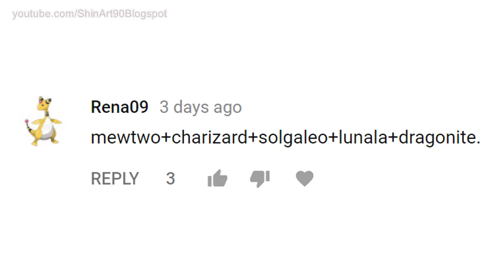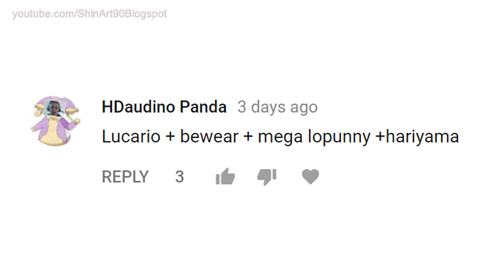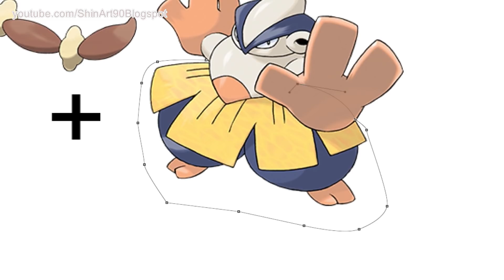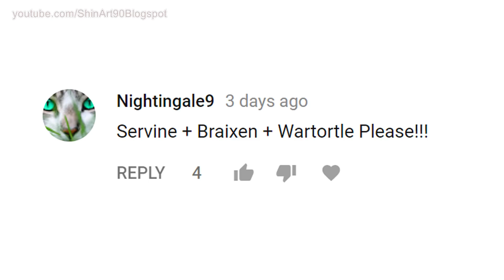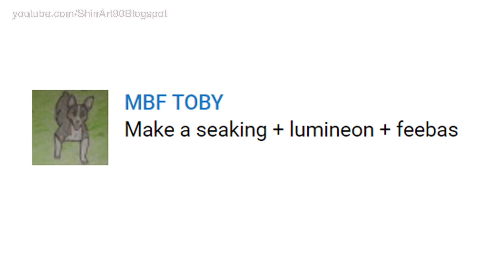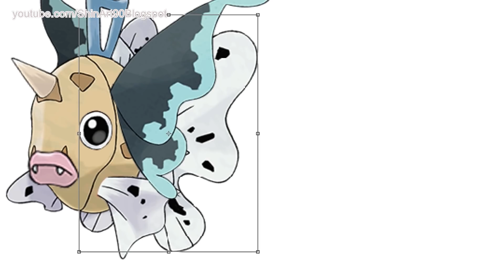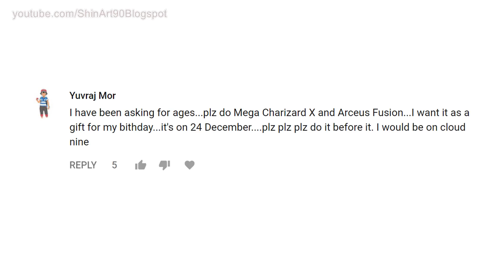Pokemon Fusion Requests #162: Mewtwo + Charizard + Solgaleo + Lunala + Dragonite.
1. Christmas Time 14 - Gavin Luke

2. Christmas Time 2 - Gavin Luke

3. Christmas Time 1 - Gavin Luke

4. Christmas Time 11 - Gavin Luke